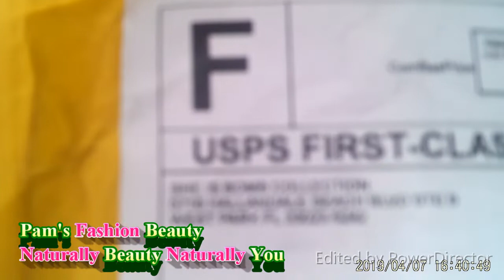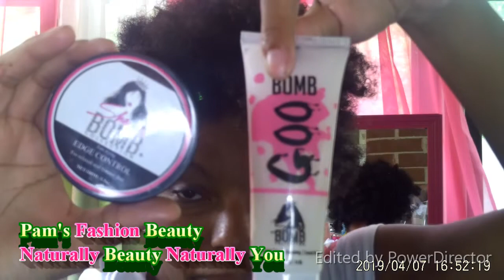She Is Bomb Collection | Edge Control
I'm A Licensed Cosmetologist, and College Student. I'm The Boss and Owner of Pam's Fashion Beauty Designs an In Home salon I Love Helping Women On Their Hair Journey Natural, Relax, Ect. My Goal Is To Spread Hair Education,Beauty and Spiritual Encouraging People with Songs and Words